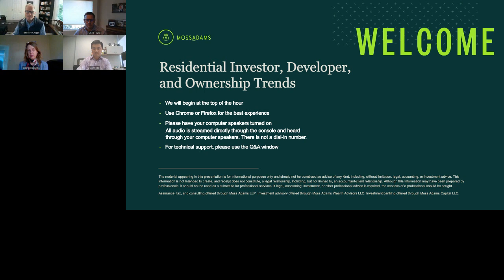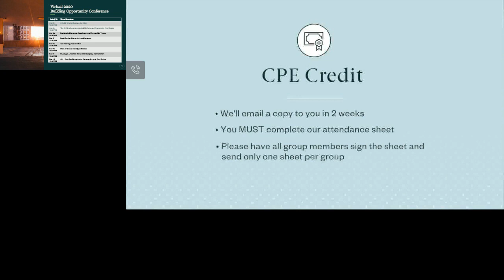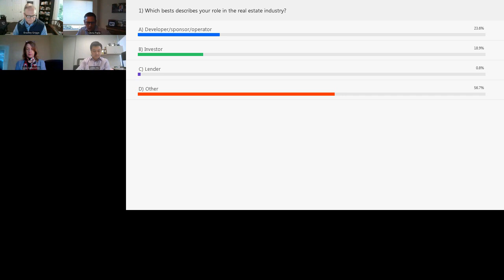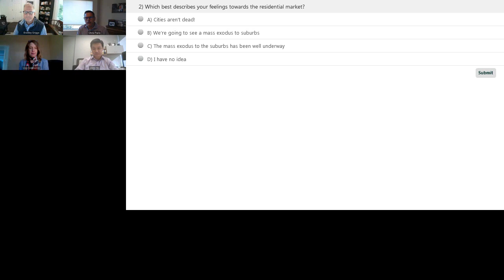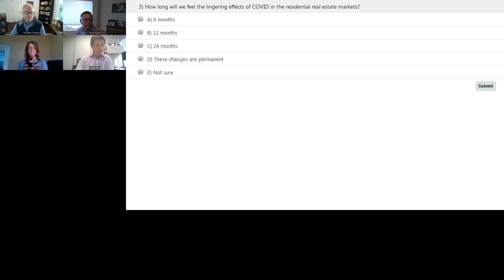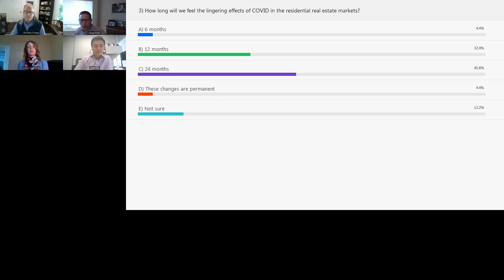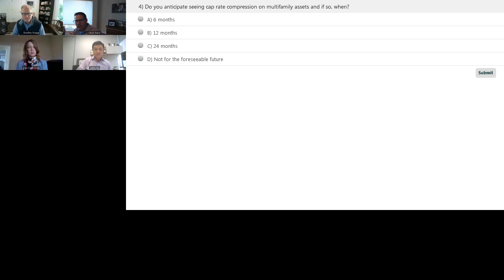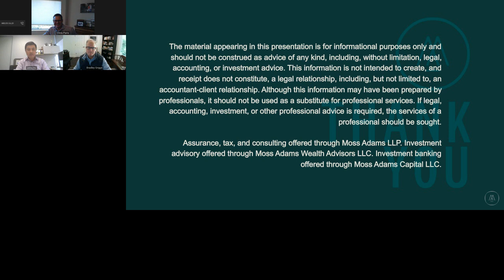Residential Investor Developer and Ownership Trends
A Moss Adams webcast, presented by Lisa Colacurcio (Managing Director, Real Estate Fund Management, Gemdale USA), John Ho (CEO, Landsea Homes), Brad Griggs (Managing Partner, Blake Griggs Properties, LLC), and moderated by Chris Paris (Partner, MOss Adams), on October 29, 2020.

The residential market has seen a significant amount of movement in the last 10 years. In this panel, we’ll discuss the current state of residential real estate and what’s in store for urban infill and suburban development. Additionally, we’ll touch on how new regulations, financing, rent control, and capital markets may impact your real estate strategy.